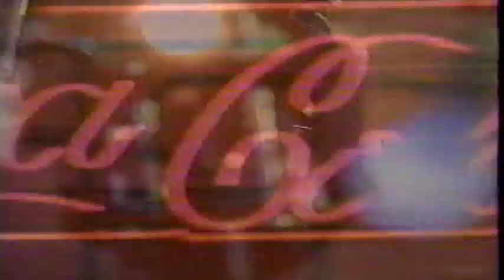Coca Cola Classic Soft Drink TV Commercial (May 1990)